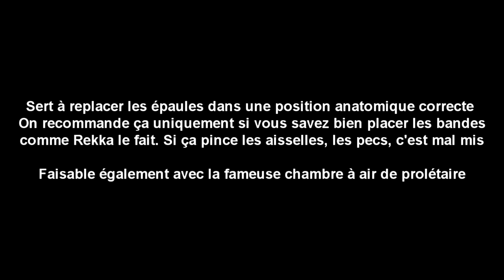Plus de DOULEURS au DÉVELOPPÉ COUCHÉ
Le protocole est le suivant:
-Mobilisations articulaires classique (dont l'exercice de la boite)
-Massage Pec/Deltoïde antérieur, deltoïde postérieure et trapèzes (moyen et inférieur surtout).
-Mobilisations Tractées (dont celle-ci)
-Exercice de l'araignée avec résistance entre les poignets
-Re-faire l'exercice de la boite pour constater les changements

Facultatif avant grosse séance: X Bandes (bien fait sinon à oublier)